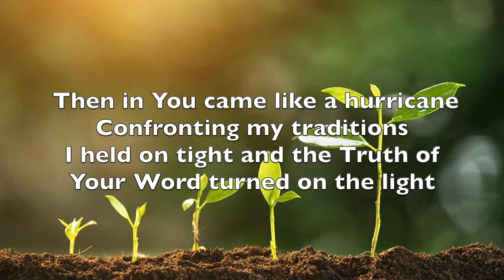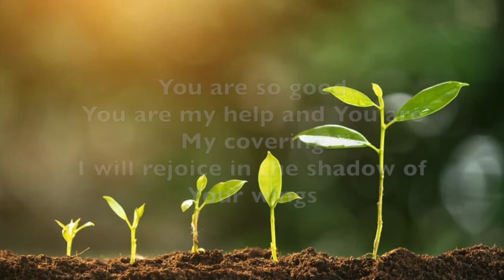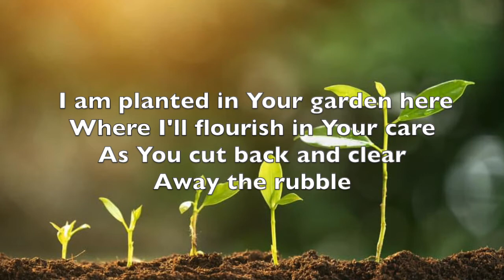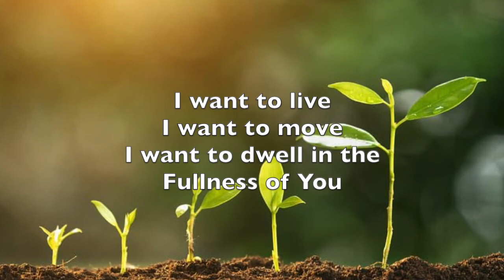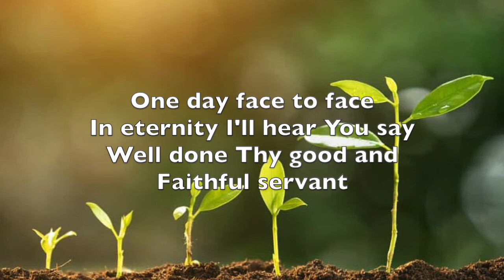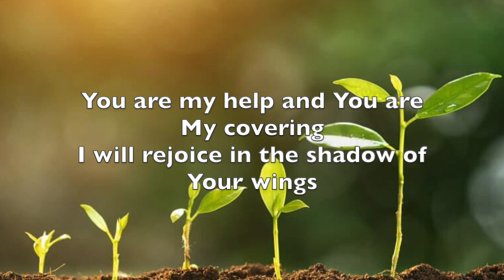"I Will Rejoice in the Shadow"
Written and Performed by Amy Pulda 2020